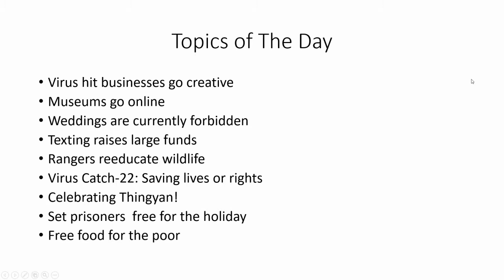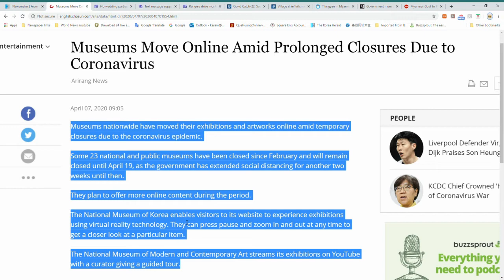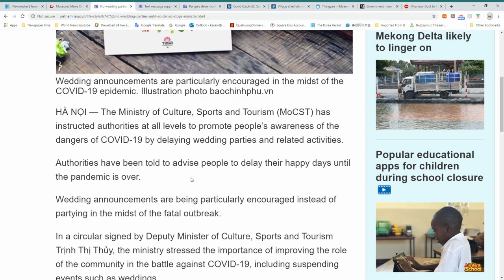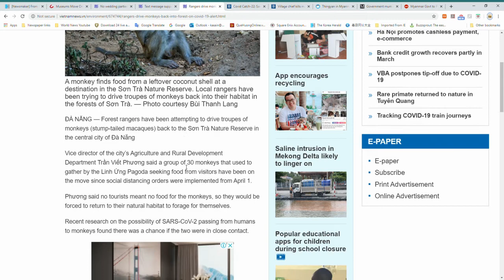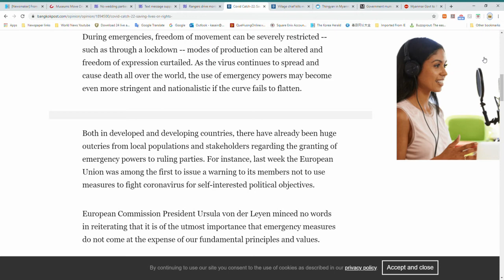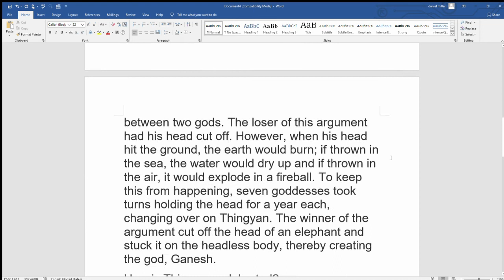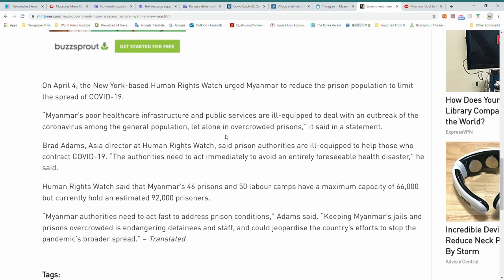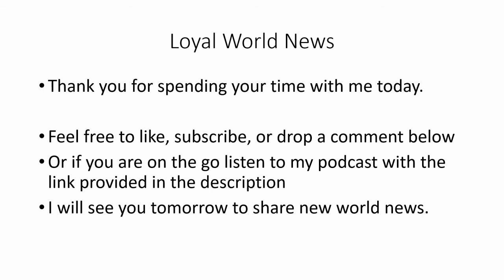Museums, weddings on hold, texting, and celebrating Thingyan! Saving lives or human rights! News!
Today is April 7th:
Loyal World Info  will share with you the following stories from all over the globe.

Today's topics:
Virus hit businesses go creative
Museums go online
Weddings are currently forbidden
Texting raises large funds
Rangers reeducate wildlife
Virus Catch-22: Saving lives or rights
Celebrating Thingyan!
Set prisoners  free for the holiday
Free food for the poor

Sources:
Korea small businesses fighting back!
Set prisoner’s free for Thingyan?